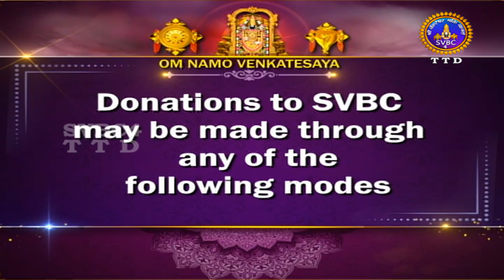SRI PADMAVATHY MATHAJI KA KALYANOTSAVAM || TIRUCHANOOR || 20 - 12 - 20 23 || SVBC 4 HINDI